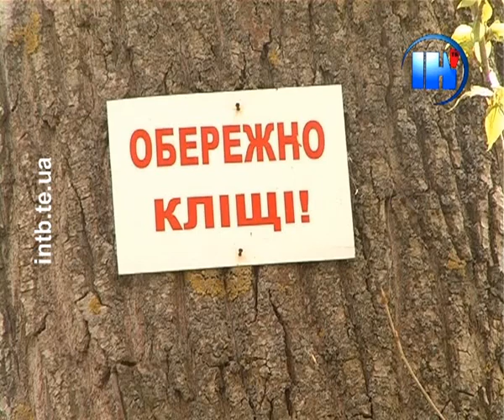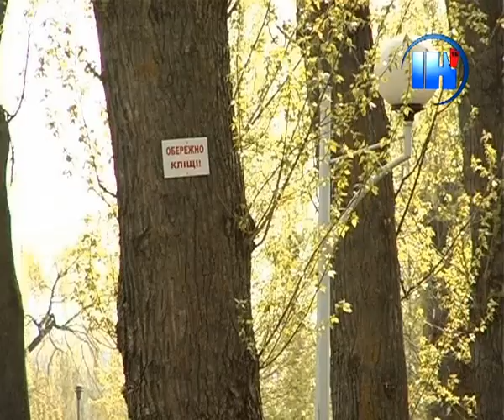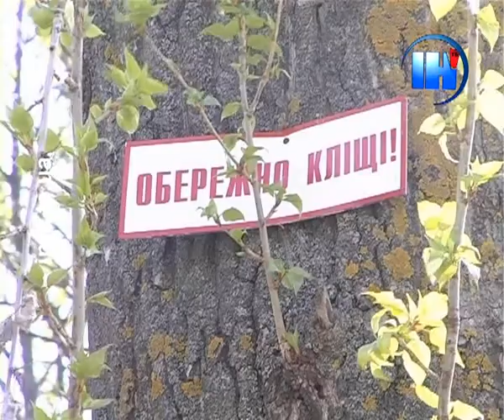Обережно кліщі!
Обережно кліщі! Саме у травні розпочинається найактивніша фаза нападів кровопивць, які чатують на людей і тварин у траві та кущах. Тож медики радять, вирушаючи на пікнік, одягайтесь у закрите вбрання світлого кольору та користуйтеся спеціалізованими захисними препаратами.